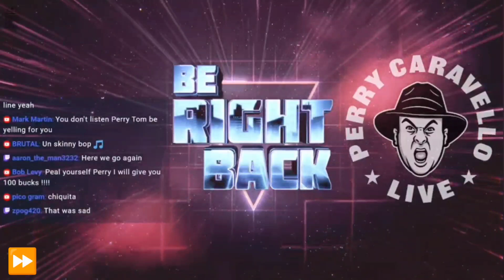Perry Caravello: Technical Difficulties with Perr